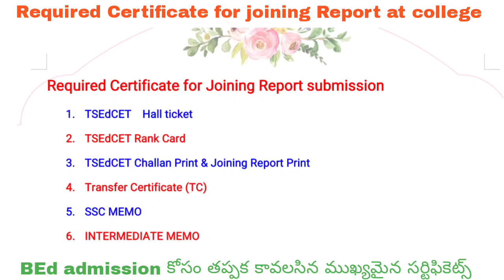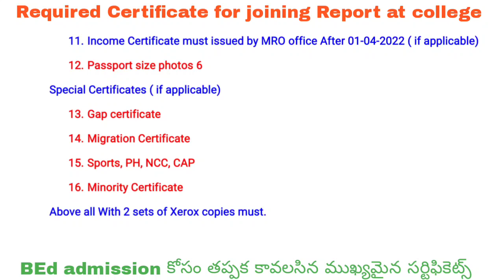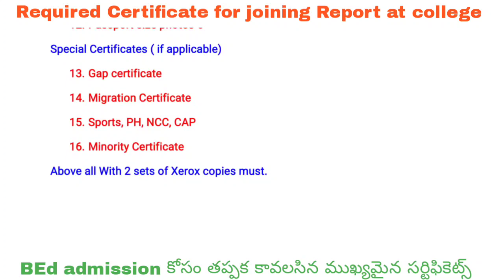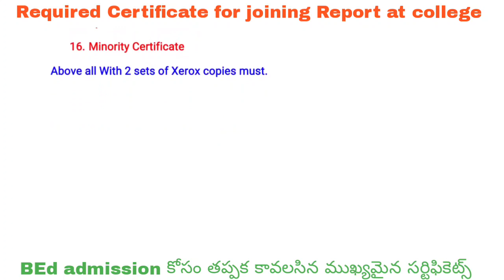TSEDCET BED JOINING REPORT SUBMISSION REQUIRED DOCUMENTS MANDATORY CERTIFICATES LAST DATE TUTION FEE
REQUEST MAIL DETAILS VIDEO
NAME CORRECTION SPELLING MISTAKES RE-UPLOAD CERTIFICATE EWS CERTIFICATE INCOME CERTIFICATE CASTE CERTIFICATE